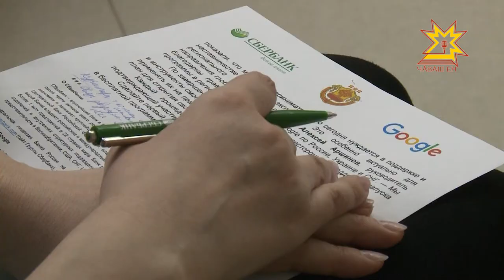«Бизнес класс» для бизнесменов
«Бизнес класс» для бизнесменов. Сегодня «Сбербанк» и Google запустили в Чувашии совместную обучающую программу. Она должна помочь простым горожанам открыть свой бизнес, а действующим предпринимателям выйти на новый уровень.